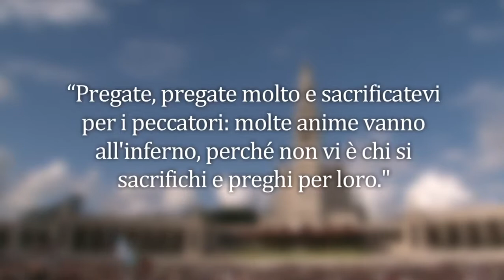L'apparizione del 13 ottobre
FTM 006 - L'apparizione del 13 ottobre